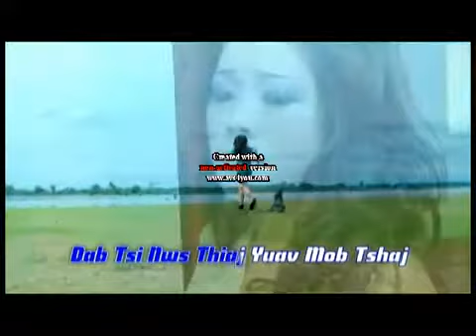Maiv Ntxawm Tsab Dab Tsi Mob Tshaj instrumental